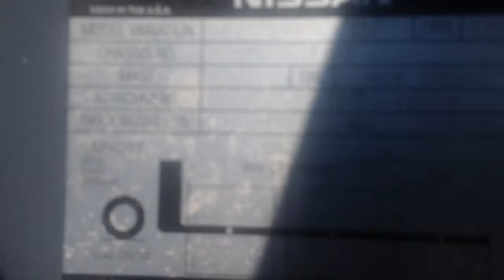Nissan 5K P4793